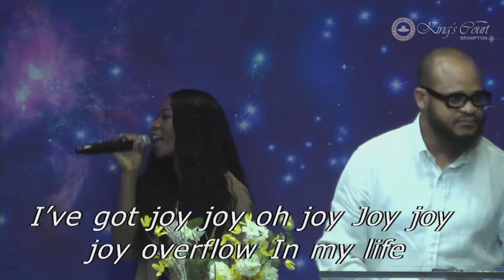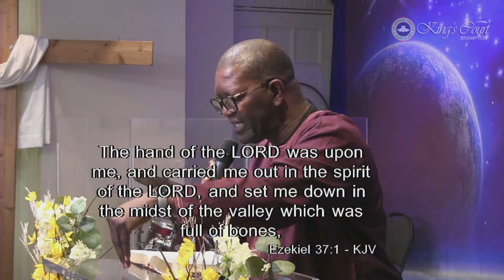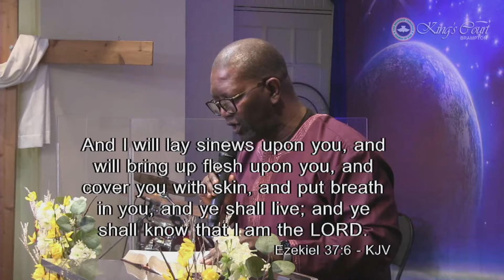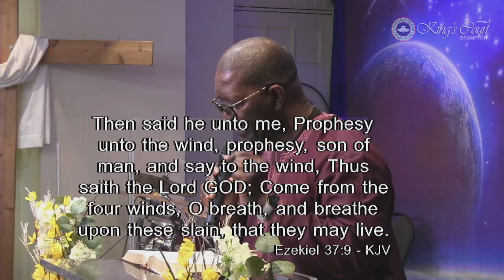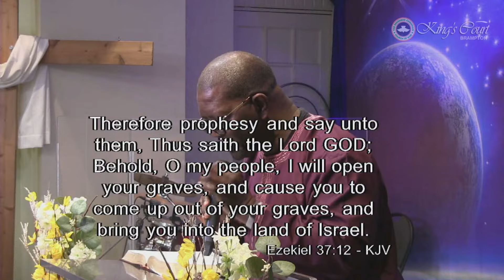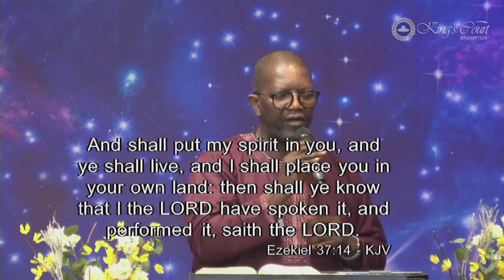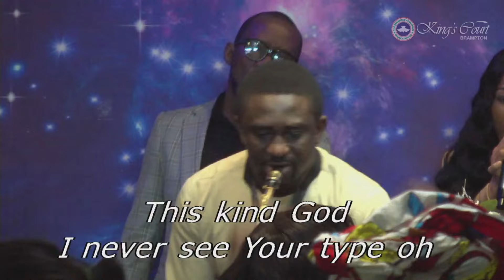"Dry Bones Alive" - Pastor Bola Banjo | April Thanksgiving Service LIVE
Celebrate the new month of April with us this Thanksgiving Sunday